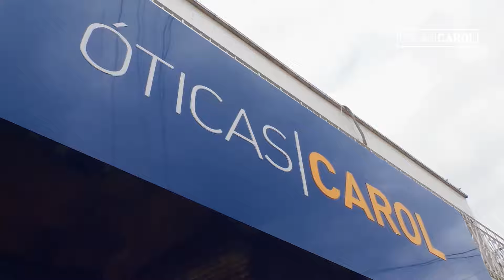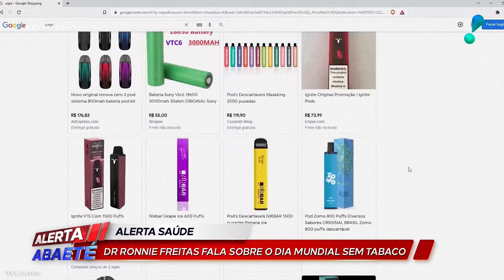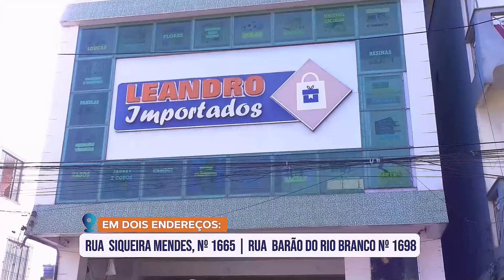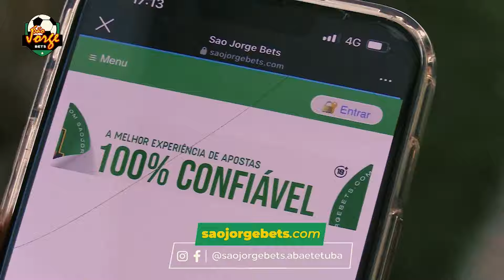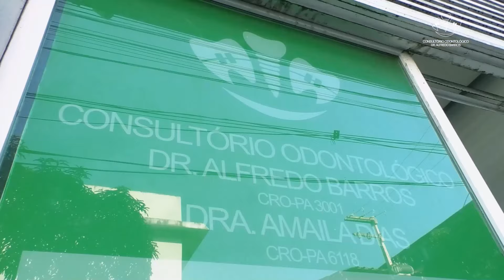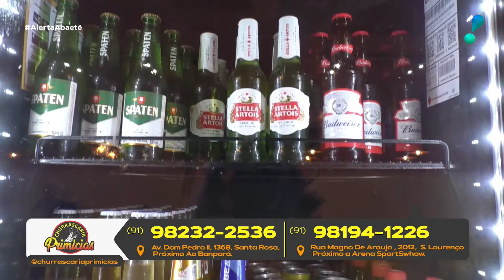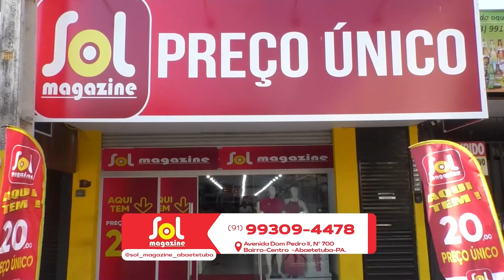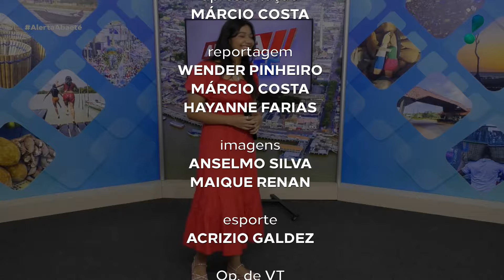JORNAL ALERTA ABAETÉ 31 DE MAIO DE 2024